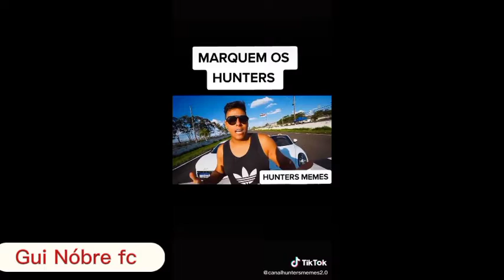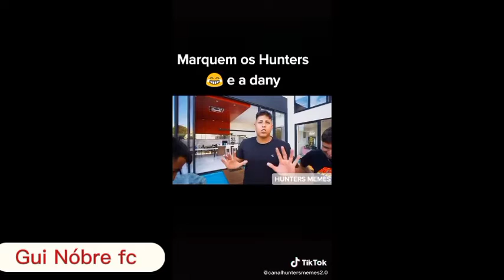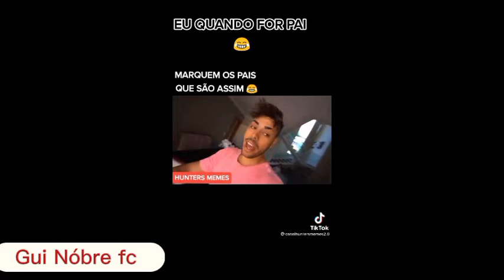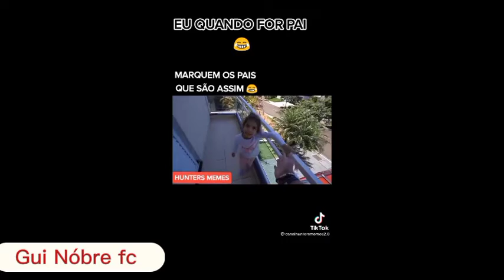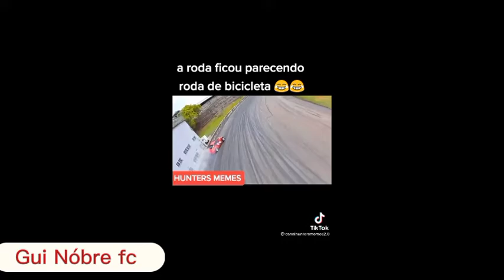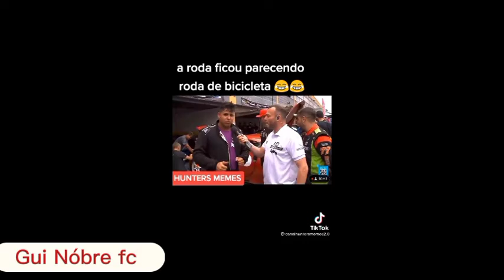não sei que título colocar !